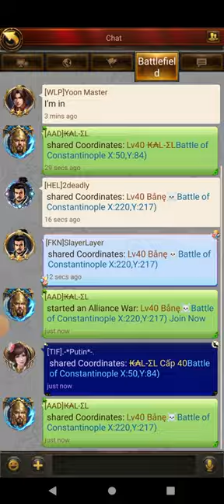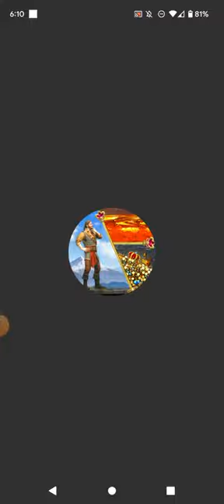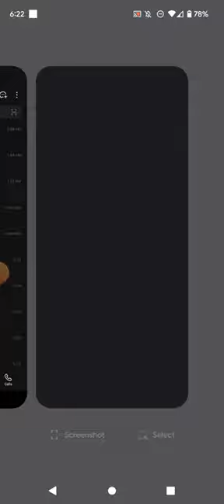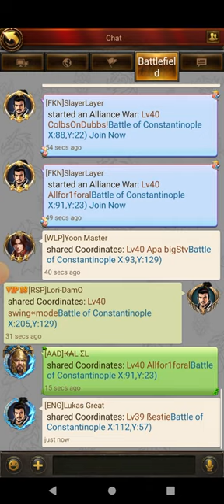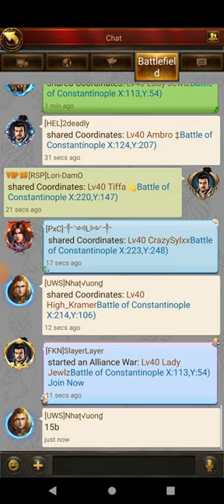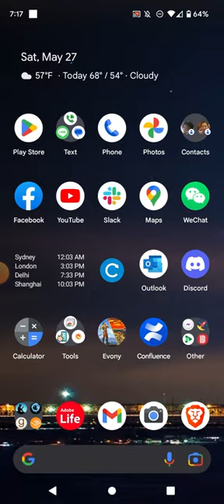All Stars Season 10 Prelims - c2 Group D Stallion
Made it through :D
GG